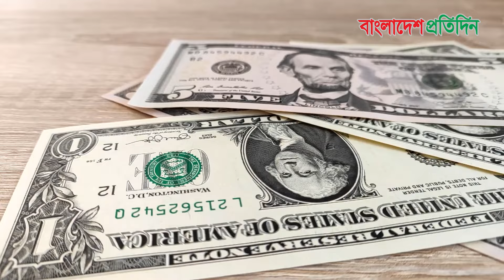চুরি করে ধরা পড়েছিলেন যেসব সেলিব্রেটি | Hollywood | Celebrity Thief | Bangladesh Pratidin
চুরি করে ধরা পড়েছিলেন যেসব সেলিব্রেটি | Hollywood | Celebrity Thief

Bangladesh Pratidin | বাংলাদেশ প্রতিদিন